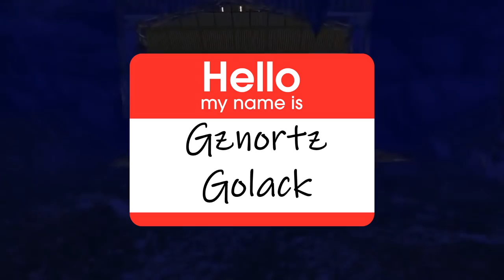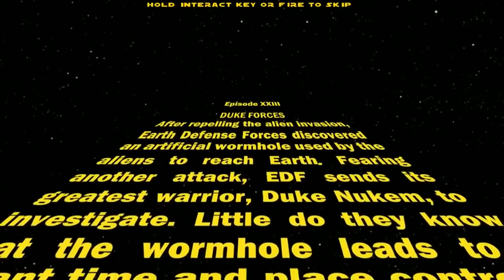[Vinesauce] Vinny - Weird Duke Nukem Mods [Fan Edit]